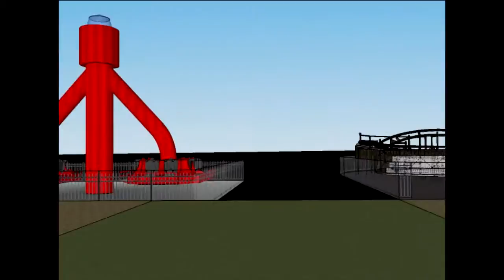Kortylandya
To jakis wesoly miasteczko. SketchUp modeling. Made on a mac.